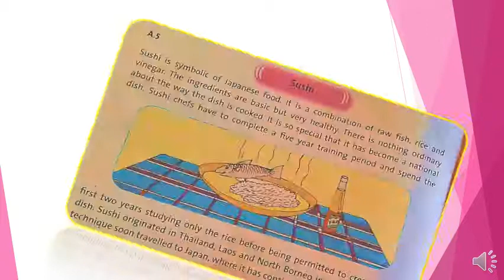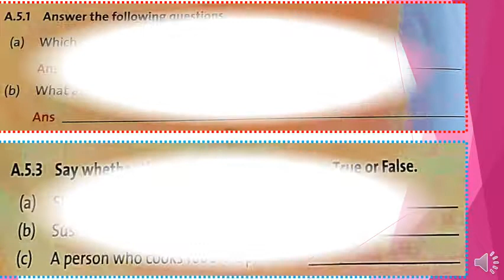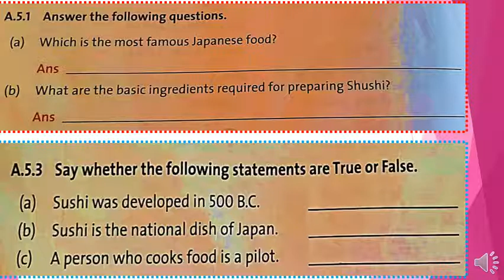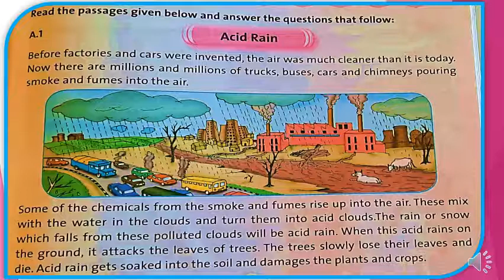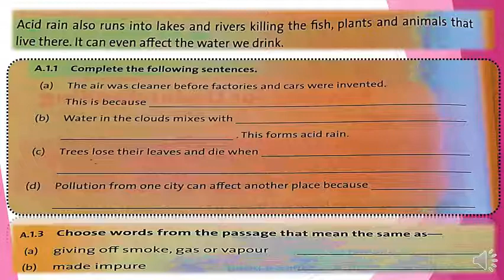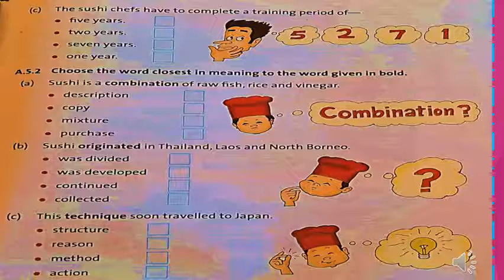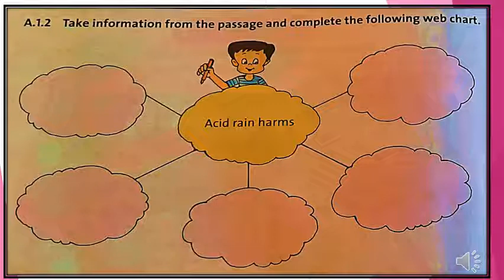STD IV English Reading for Understanding